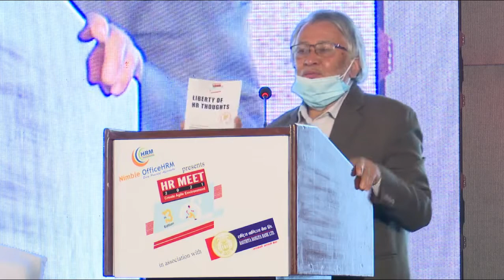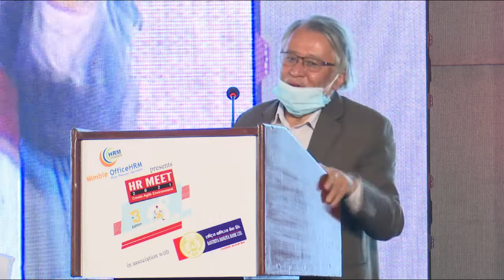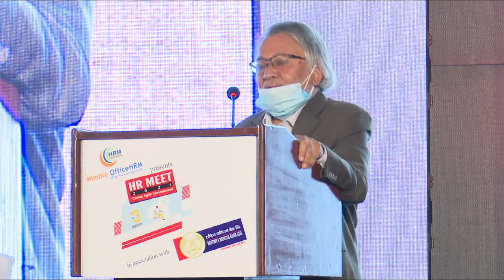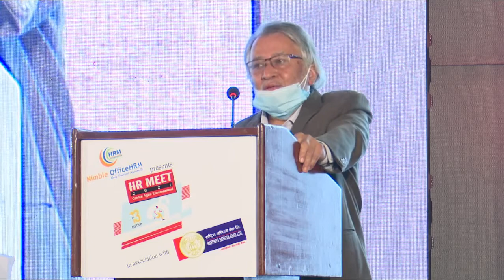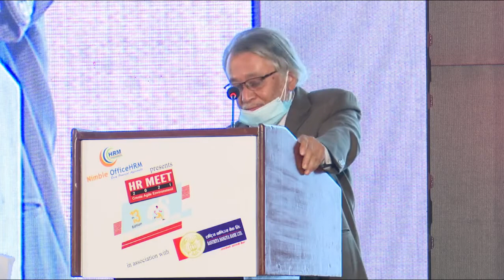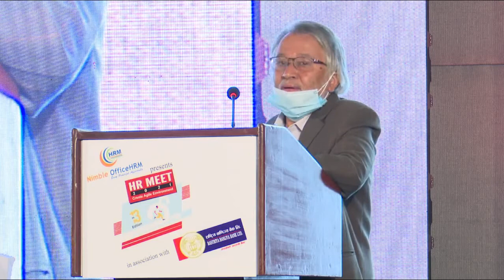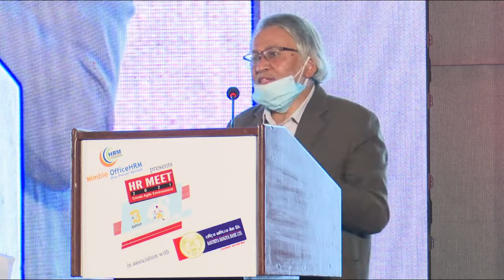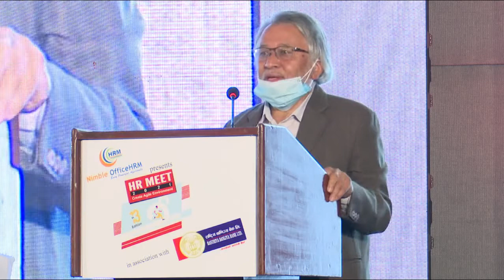Speech by Professor Subhash K C in HR MEET 2021 1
Speech by Professor Subhash K.C in HR MEET 2021